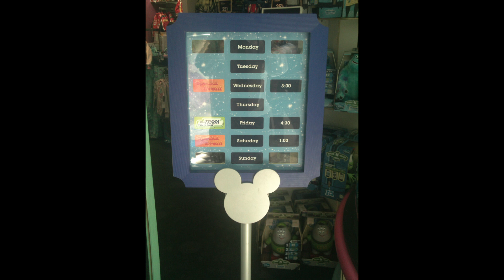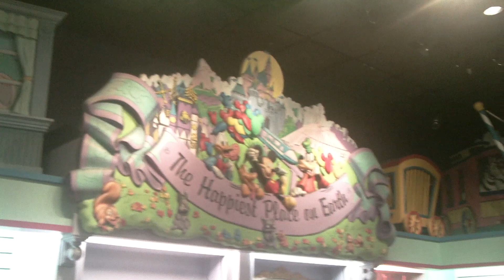Walt Disney Store at the West Covina Mall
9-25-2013